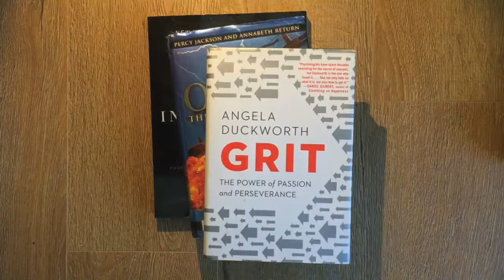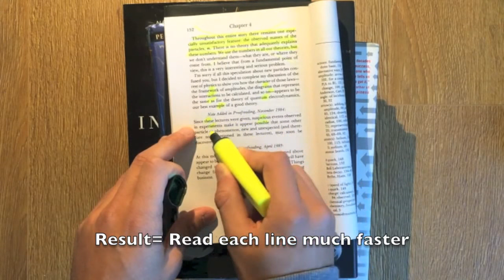how to SPEED READ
Remember to practice this method a lot. You wont master it by doing it just once.